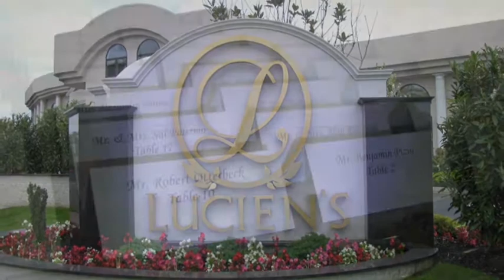St. Joseph in Hammonton - Lucien's in Berlin